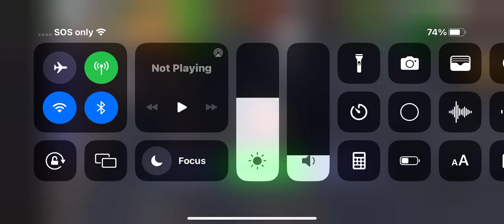POV: you wake up and it is 6 am and you start playing bedwars